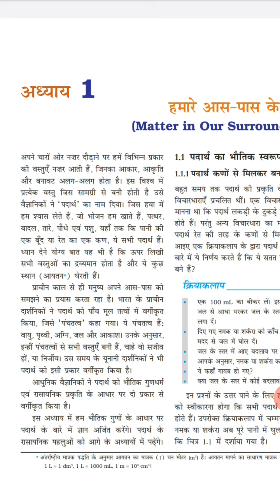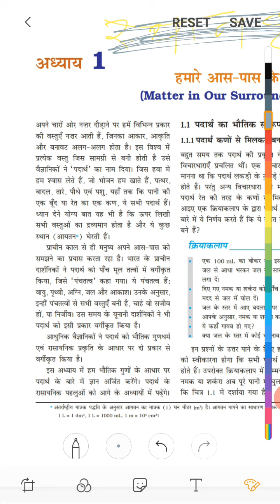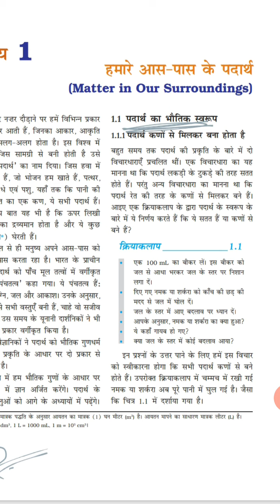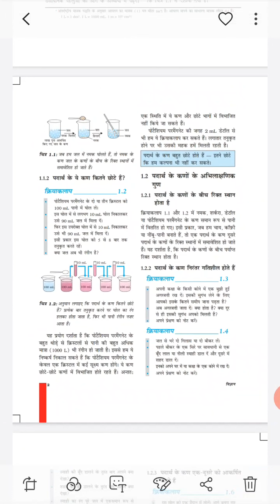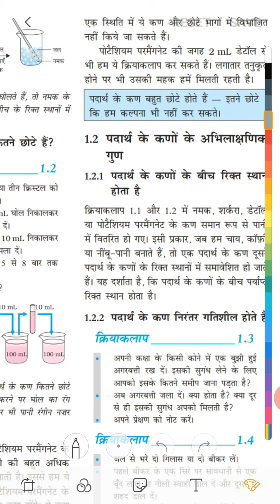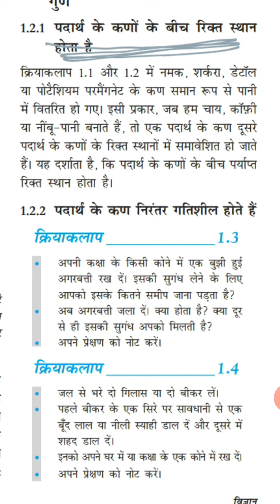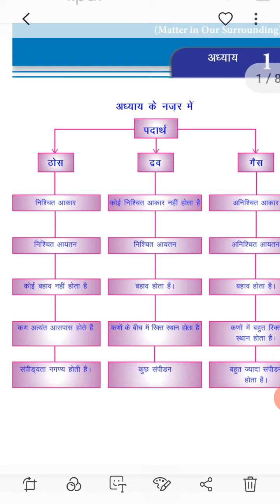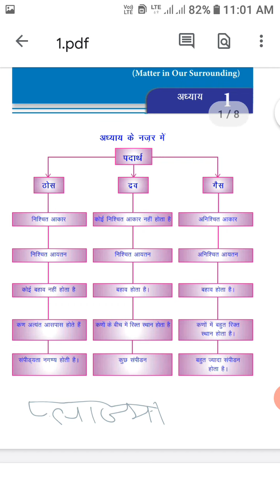Matter in Our Surrounding Class 9, Science ,Lesson 1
Today we have started classes for 9th RBSE Hindi medium as well. this video is uploaded from 1st lesson science.